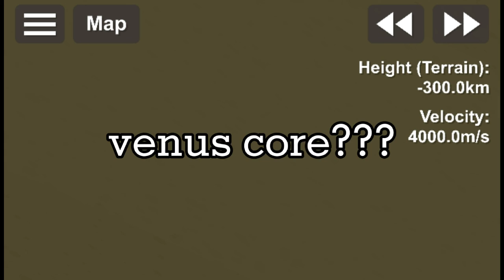SFS Glitches (again) after updating 1.52😔